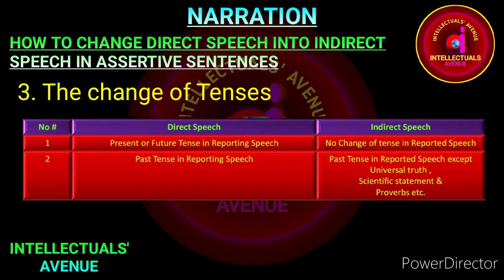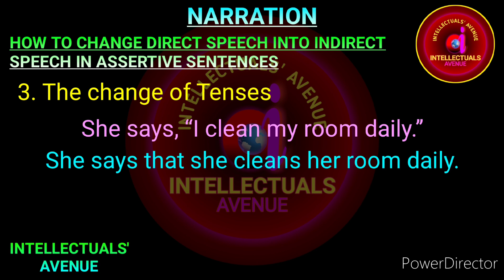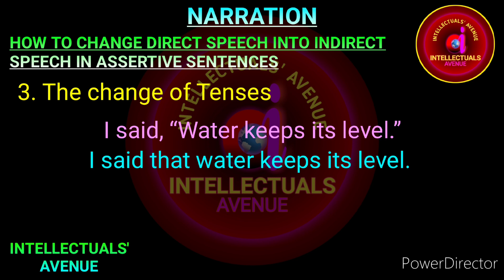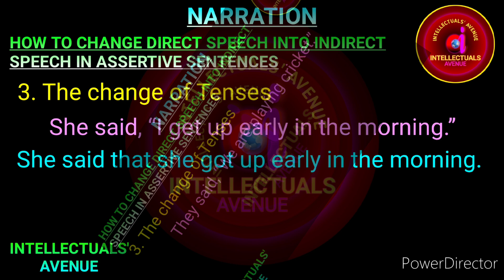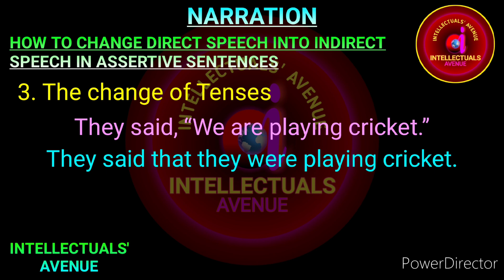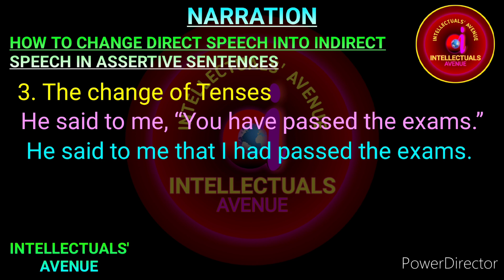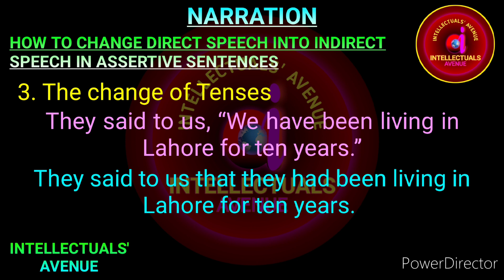Direct & Indirect Speech / Narration Examples Urdu Hindi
This lecture has been uploaded for the academic uplift of students, teachers & those fellows who are interested in learning the grammar from initial level to the highest level in the easiest way. We'll try our best not to leave even a single minor point to be discussed elaborately. While following this course, you'll feel that no other Grammar Course will be required for learning the English Grammar.
If you learn something from this course, you are requested to share it  with all the other ones.

The playlist of Grammar is given below;

The playlist of Direct & Indirect Speech / Narration

Direct & Indirect Speech Assertive Sentences Examples Urdu Hindi